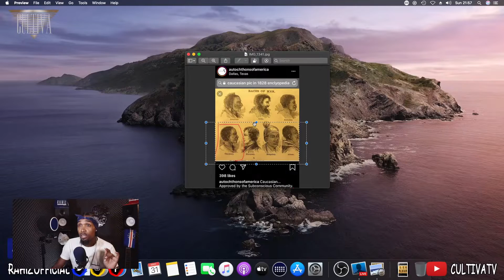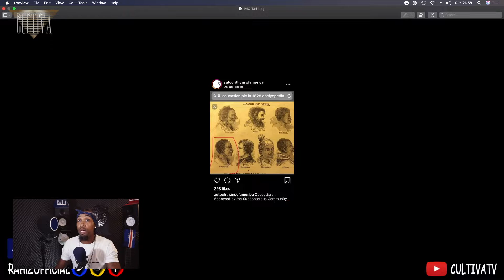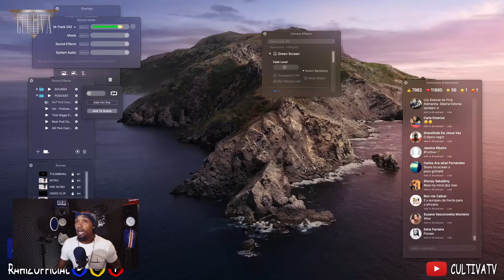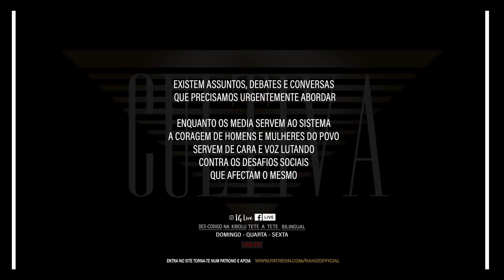Cultiva Podcast Descodigo Ep9 I Abre olhos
FB Live 31/05/2020 - Colhe quem Planta , Cultiva🌱

A opção Nib será enviado apenas por mensagem directa. Obgd a todos